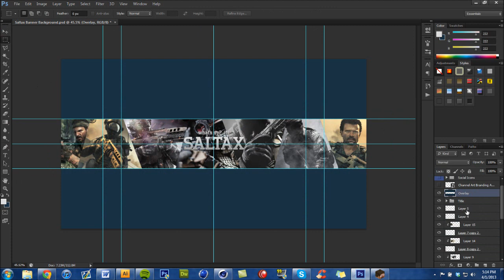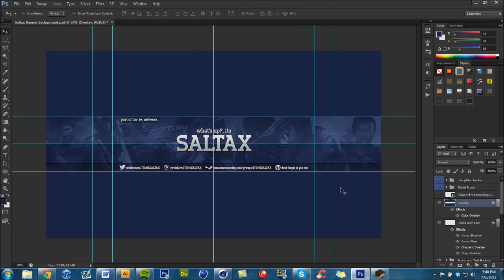Background Speed Art | ItsMeSaltax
This is a background I made for Saltax